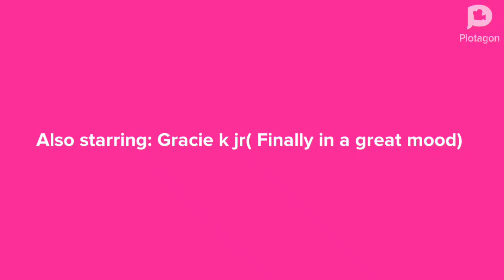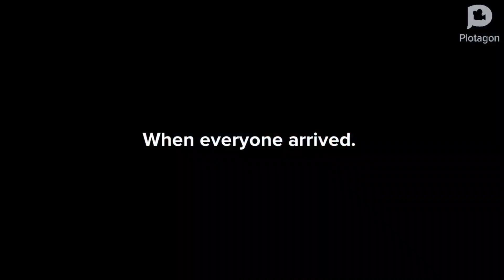Pevi's Clubhouse party part 1 of 2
part 2 will be premiered on March 10th at 6.45 pm Pacific time